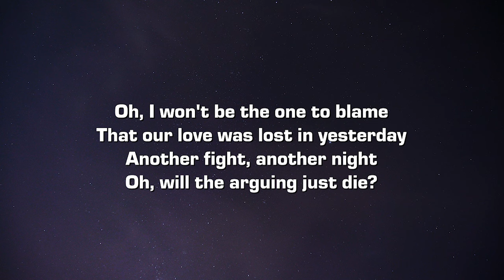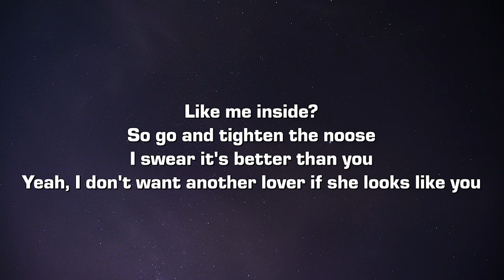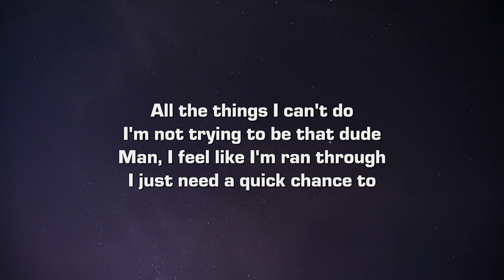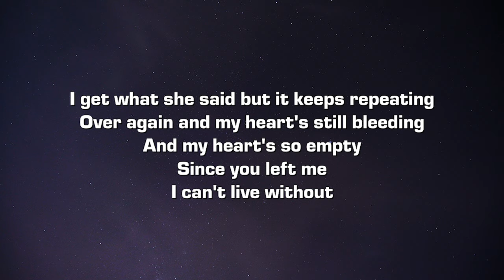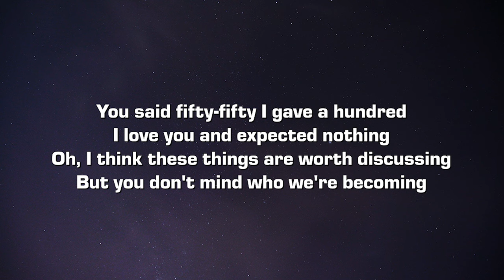Jude Barclay & Eli Wilson - 50/50 (Lyrics)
Lyrics:

[Chorus: Jude Barclay]
You said fifty-fifty I gave a hundred
I love you and expected nothing
Oh, I think these things are worth discussing
But you don't mind who we're becoming
But you don't mind who we're becoming (Yeah)

[Verse 1: Jude Barclay]
Her heart a stain, what remains?
A silhouette of trauma
You want the high, want the flame
That sound like marijuana
Oh, I won't be the one to blame
That our love was lost in yesterday
Another fight, another night
Oh, will the arguing just die?
Like me inside?
So go and tighten the noose
I swear it's better than you
Yeah, I don't want another lover if she looks like you

[Chorus: Jude Barclay]
You said fifty-fifty I gave a hundred (Gave a hundred)
Oh, I think these things are worth discussing (Oh)

[Verse 2: Eli Wilson, Jude Barclay]
All the things I can't do
I'm not trying to be that dude
Man, I feel like I'm ran through
I just need a quick chance to
Prove myself
And if you can't tell
I need you now more than ever
I'm learning, I'm hurting myself
I get what she said but it keeps repeating
Over again and my heart's still bleeding
And my heart's so empty
Since you left me